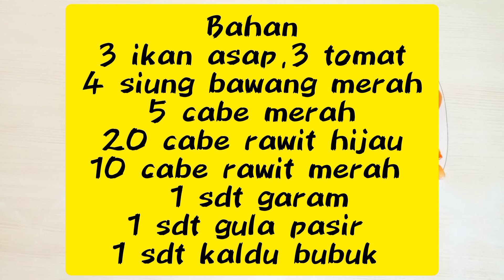RESEP SAMBAL IKAN ASAP BIKIN SUAMI KETAGIHAN NAMBAH TERUS ‼️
bahan masakan sambal ikan asap

3 ikan asap
3 tomat
4 siung bawang merah
5 cabe merah
20 cabe rawit hijau
10 cabe rawit merah
1 sdt garam
1 sdt gula pasir
1 sdt kaldu bubuk